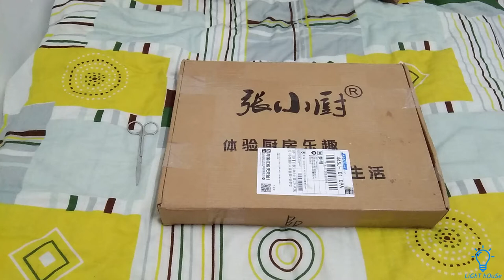Kitchen table board chopping board set durable knife board